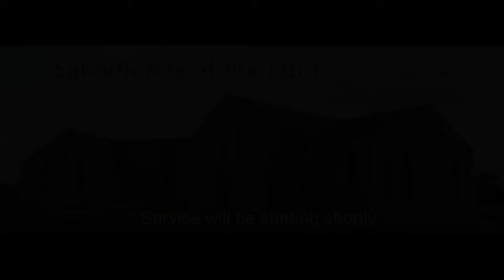2nd Timothy Ch 4 | Sermon Audio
Rev Alan Smylie